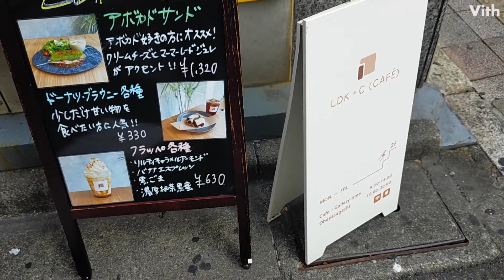東京・高田馬場にある不動産屋さん併設のカフェ【LDK+C (CAFÉ)】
東京・高田馬場にある不動産屋さん併設のカフェです。

住　　所：東京都新宿区高田馬場２丁目８−６ 2階